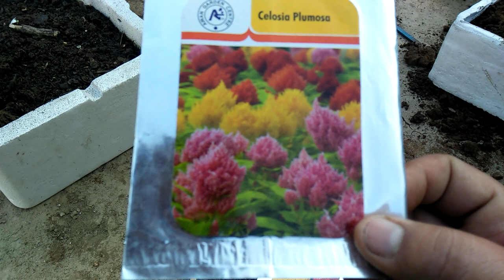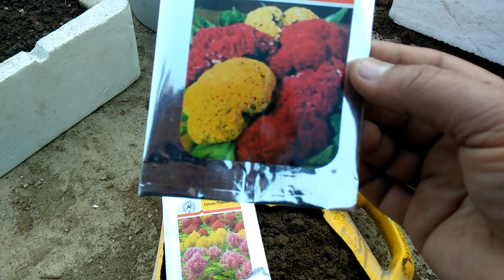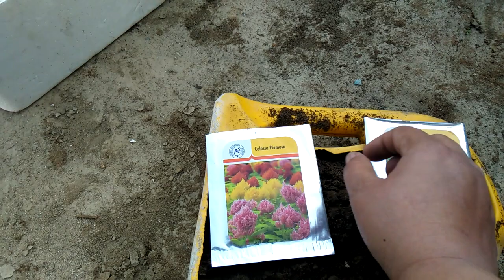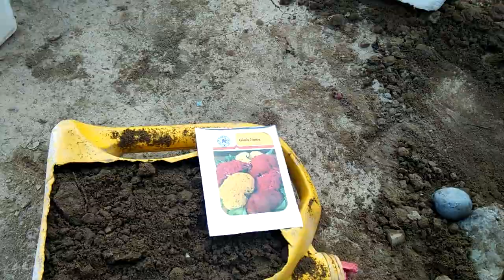244,,,How to grow celosia and cockscomb from seeds